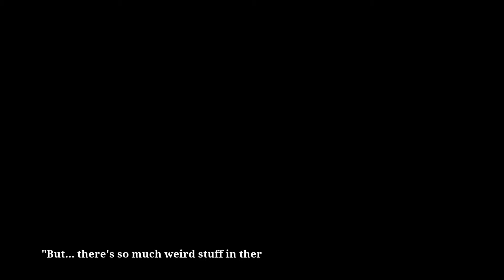(PC) Goosebumps: The Game - Intro Cutscene